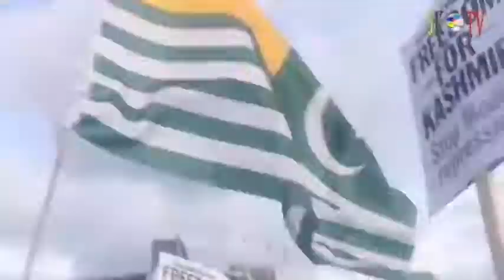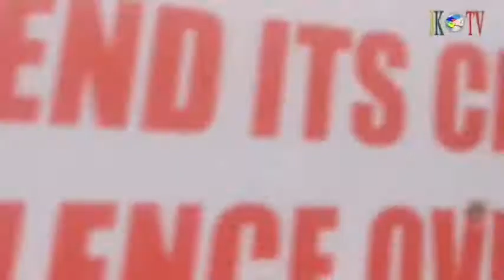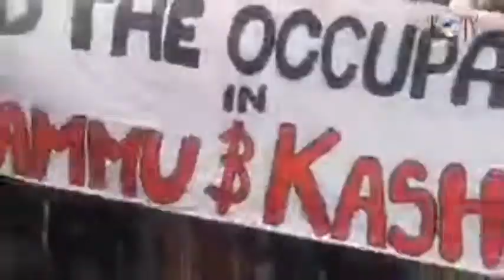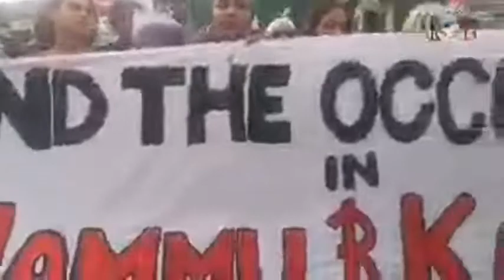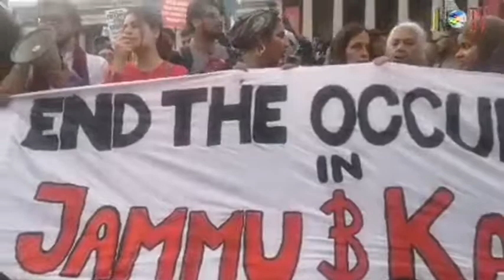JKTV Updates Kashmiri students in UK universities protesting Pro Azadi demo